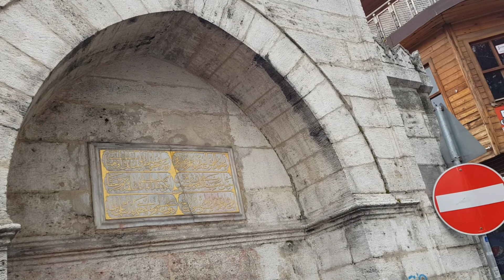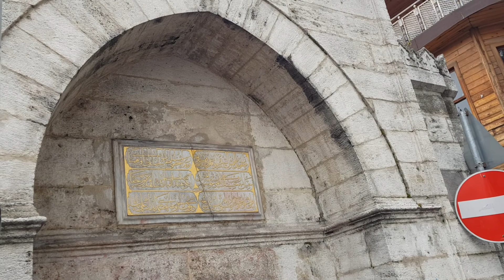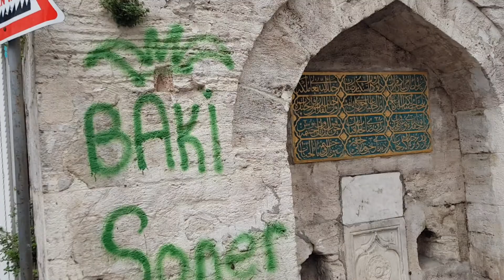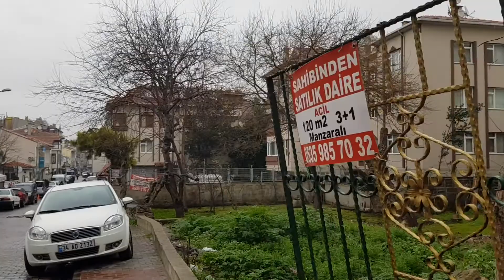Eyüp Nişanca'yı geziyoruz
Sevgili dostlar, bu videomuzda sizlerle Eyüp'ün güzel köşelerinden Nişanca'yı gezeceğiz.

Daha fazla için adresini ziyaret edebilir, bizi Instagram hesabımızdan takip edebilirsiniz.
Güzel keşifler diliyoruz.